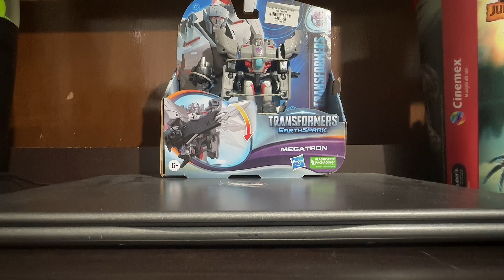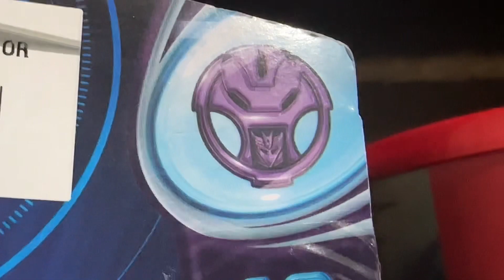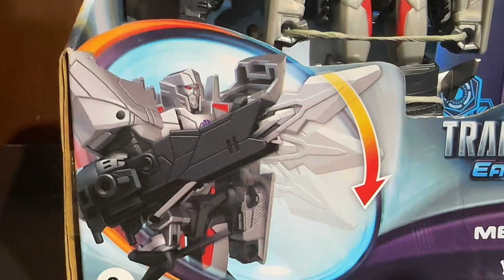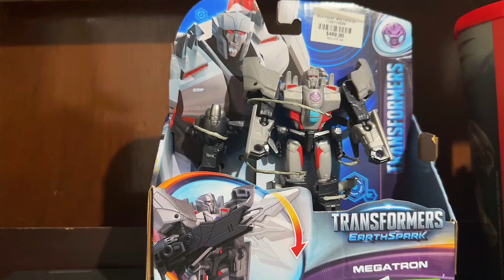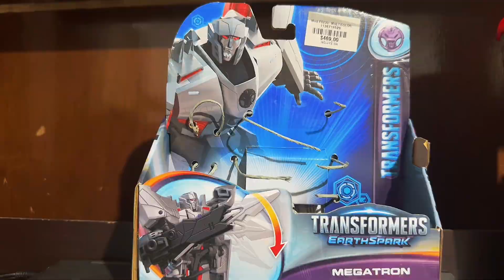TRANSFORMERS EARTHSPARK.MEGATRON WARRIOR CLASS REVIEW